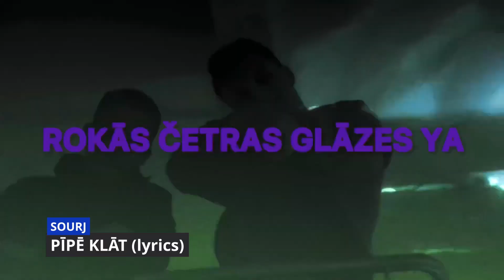Ko klausīties? Ziedu Vija | Auļi | Māris Blāze | micrecmusic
Video ir sniegti svaigi jaunumi vai ieraksti par pagājušo mēnesi YouTube. Jūnijā notika tādas relīzes: Auļi ar savu uzstāšanu Valmiermuižas etnomūzikas festivālā 2022; Mūzikas video dziesmai "Lieka Štuka" no Citi Zēni; Bernudu Divstūra un Apvedceļa jauna kolaborācija - "Brāl' Ar Dzīvi Nekaulē"; MicRec jaunas relīzes; u.c.

0:00 Sākums
0:18 Girts Rozentals
0:25 SOURJ
0:33 BERMUDU DIVSTŪRIS
0:40 Miks Dukurs
0:48 GretaVEVO
0:56 Ziedu Vija
1:18 Дана Соколова
1:26 Māris Blāze & Draugi
2:04 Froncha.
2:19 Ralfs Eilands
2:27 Markus Riva
2:42 Citi Zēni
2:49 VERY COOL PEOPLE
2:57 micrecmusic
3:50 ARVIS REIKS
3:57 AuliEtnotranss
5:51 GACHO
5:59 Aminata
6:06 ASKIN
6:14 Beigas